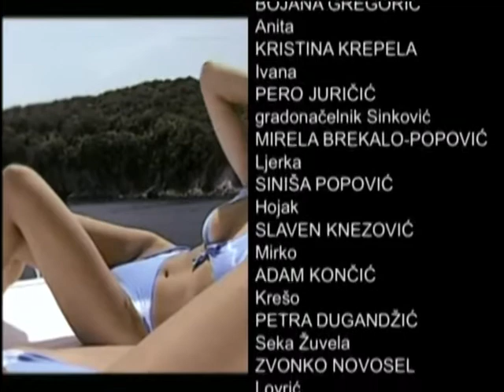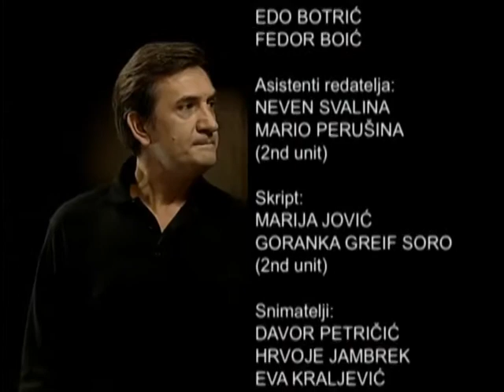Ljubav u zaleđu - Odjavna špica (HRT 1)